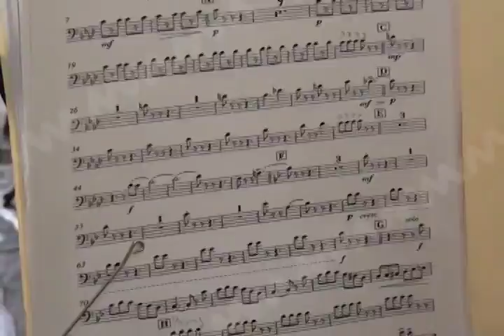Anuncian convocatoria para Instrumenta Oaxaca 2016.